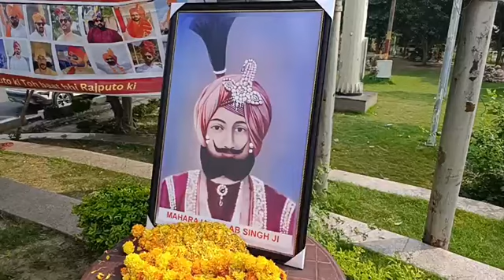राजपूत एसोसिएशन ने किया जम्मू न्यू फेडरेशन फॉर वेलफेयर कम्युनिटी का inaguration।।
राजपूत एसोसिएशन ने किया जम्मू न्यू फेडरेशन फॉर वेलफेयर कम्युनिटी का inaguration।।| Dainik State Samachar |